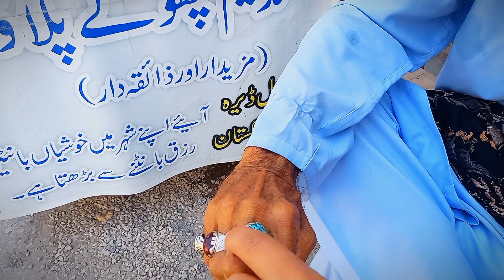چاچا غلام حسین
I gave this video about an old man who has old ideas and used to speak in Dera Ismail Khan's name of Dera Phalan Da Seer Hai Saraiki. He was presenting his views and he was talking about how much inflation has happened and how much immorality has spread. This is a video related to youth, which is from yesterday. You must watch the video of your elders, thanks.